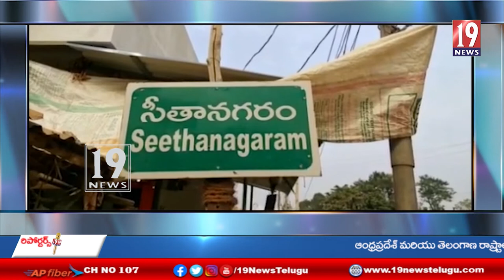ప్రేమ పేరుతో అత్యాచారానికి పాల్పడిన గ్రామ వాలంటీర్ ...బొబ్బొలిలంక - తూ.గో జిల్లా